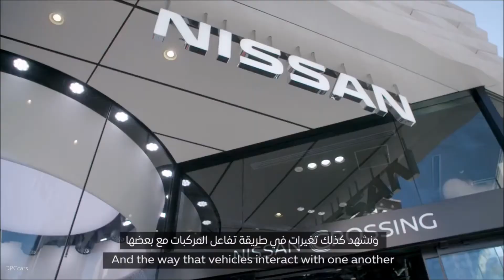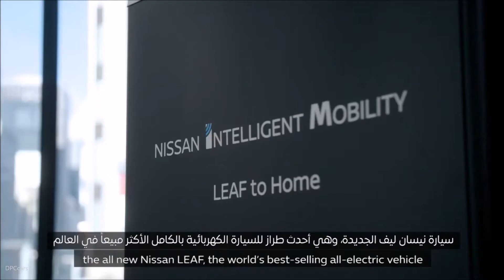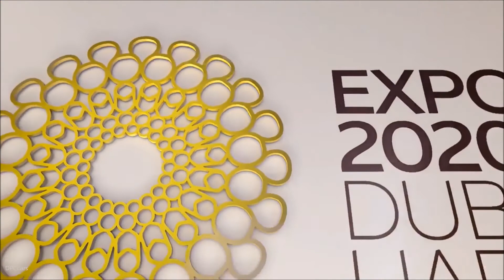2018 Nissan Leaf & Electric Vehicles At Expo 2020 Dubai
Expo 2020 Dubai is joining forces with leading vehicle manufacturer Nissan to demonstrate and showcase the future of intelligent mobility – starting with a fleet that includes electric vehicles.

The Japanese firm was revealed today as Expo 2020 Dubai’s latest Official Premier Partner at an event held at the Expo site, where Nissan also unveiled the second generation of its electric car, the Nissan LEAF, for the first time in the Middle East.

As Expo 2020’s Official Automotive Partner, Nissan will provide the Expo 2020 fleet, including electric vehicles and next generation cars featuring advanced technologies. Expo 2020 will be the first major organisation in the Middle East to use the Nissan Leaf, which is already the world’s best selling electric car. Learnings from the partnership will help accelerate the electrification of mobility in the region. Nissan Intelligent Mobility technology will also be extensively showcased at the mega-event taking place in 2020.